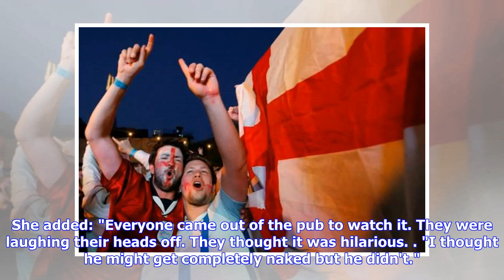Football fan's OUTRAGEOUS celebration caught on camera after penalties win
A football fan filmed streaking outside a Cambridgeshire pub after England's unprecedented penalties victory over Colombia has gone viral. The over-exuberant supporter is filmed standing in the road with his trousers around his ankles, exposing himself while cars pass by just feet away. By-standers can be seen howling with laughter as the man waves two St George's flag-emblazoned hats in the air, shouting and grabbing his genitalia. The scene unfolded outside the Coachmaker's Arms in March in th...